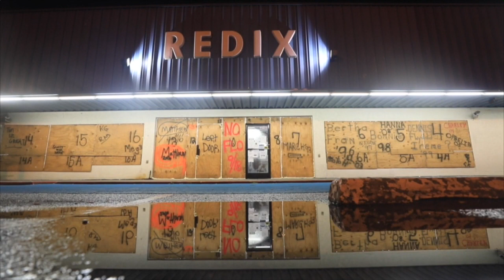Noticiero LPG 13 Septiembre: Bartolinas con hacinamiento mayor al 300%